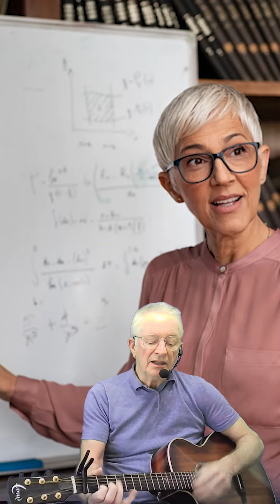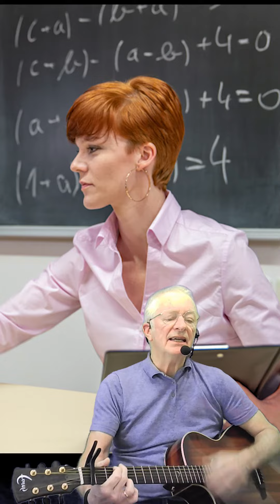Walk with Wendy. (Song)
A video featuring my song 'Walk with Wendy'.
A song about a lady called Wendy who enjoys walking every day.